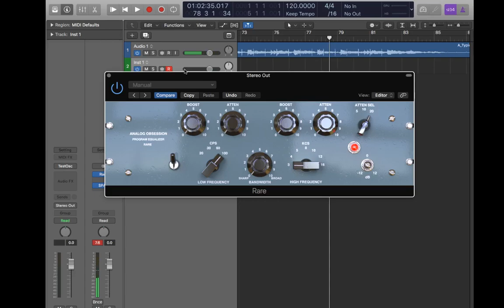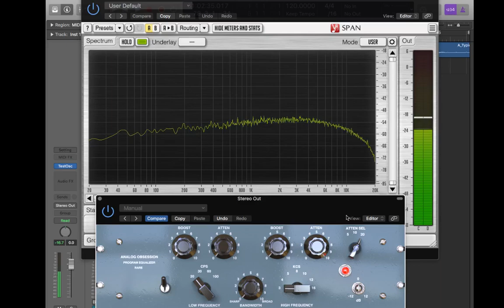Analog Obsession - Rare - Free Pultec Style Tube Equalizer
Julian